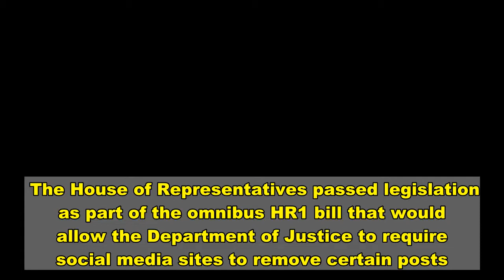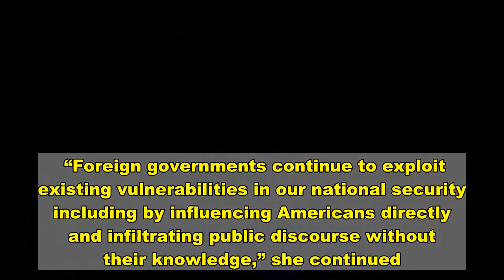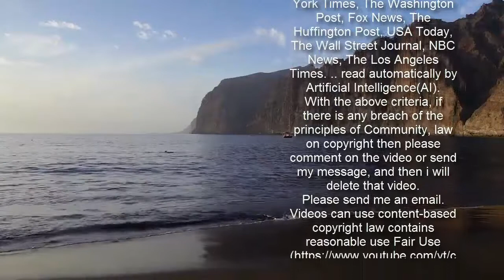House Passes Legislation That Would Allow Justice Department To Demand Removal Of Social Media Posts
The House of Representatives passed legislation as part of the omnibus HR1 bill that would allow the Department of Justice to require social media sites to remove certain posts.  The Foreign Agent Disclaimer Enhancement (FADE) Act, originally introduced by Democratic Virginia Rep. Abigail Spanberger and Republican New York Rep. John Katko, was added as an amendment to the HR1 For The People Act on Wednesday night via a 223-208 vote. It requires social media sites to remove posts at the direction of the Attorney General, if the United States government determines that the posts do not identify that they were made by foreign agents, according to The Hill.     The FADE Act requires that disclaimers on “informational materials for or in the interests of a foreign principal which are transmitted or caused to be transmitted by an agent of a foreign principal” be included on social media sites with more than 50 million monthly users.  If the disclaimer is not included, the Attorney General must require the social media site to “remove such materials and use reasonable efforts to inform recipients of such materials that the materials were disseminated by a foreign agent on behalf of a foreign principal.”  “Issue campaigns, and content funded or directed by a foreign principal and intended to influence the American people, must be disclosed to the Department of Justice, but too often this rule does not extend to the world of social media,” Spanberger said in a floor speech.  “Foreign governments continue to exploit existing vulnerabilities in our national security including by influencing Americans directly and infiltrating public discourse without their knowledge,” she continued.   The HR1 For The People Act passed in the House with 220 votes in favor and 210 votes against. No Republicans supported the bill, and only one Democrat opposed it. The bill was first introduced and passed by the House in 2019, but was unacceptable to Senate Republicans and then-President Donald Trump. The American Civil Liberties Union also opposed the legislation, saying that it would “unconstitutionally infringe the freedoms of speech and association.”  HR1 also allows the controversial practice known as “ballot-harvesting,” which allows third parties to collect and deliver absentee ballots to polling stations. Opponents allege that the practice can lead to voter coercion, forged signatures, and fraudulent ballots.